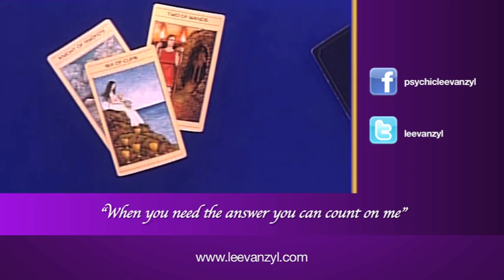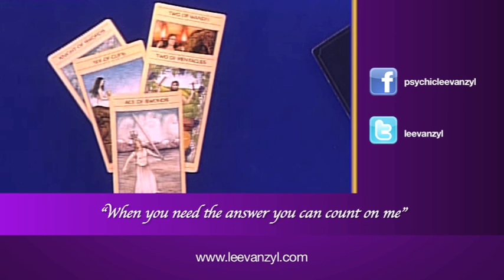Psychic Development Feedback